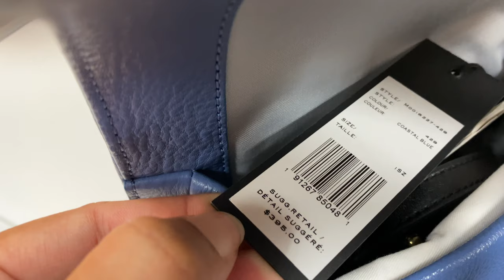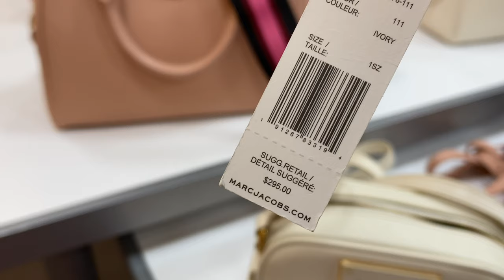Marc Jacobs Camarillo Outlet | Come Shop With Me 2021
Marc Jacobs Outlet in Ventura Boulevard, Camarillo, California.

Designer Bags, Marc Jacobs Handbag Collection

2.  "its fair use" No copyright is claimed and to the extent  that material may appear to be infringed , I assert that such alleged infringement is permissible under U.S. and Philippine copyright law. If you believe material have been used in an unauthorised manner, please contact the poster.
3. This Video is not associated with any company or products mentioned on the video.
4. No intention to infringe photos or audio used in this video.

Marc Jacobs
Marc Jacobs Outlet
Camarillo Outlet
Marc Jacobs in Camarillo Outlet
Camarillo Outlet Stores
Camarillo  Outlet Address
Marc Jacobs in Ventura Boulevard